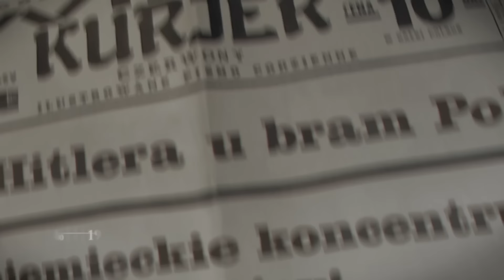Animated History of Poland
Polish history is filled to the brim with diversity, so the idea transforming it into a gripping tale was a very exciting challenge. Platige created an exciting trip back in time that takes you through 1000 years of history in about 8 minutes, 140 events that feature 500 animated characters from different historical periods. The film was created to represent Poland at the Expo 2010 in Shanghai for PARP.

Directed by: Tomek Bagiński
CG Supervisor: Grzegorz Kukuś
Executive Producer: Marcin Kobylecki